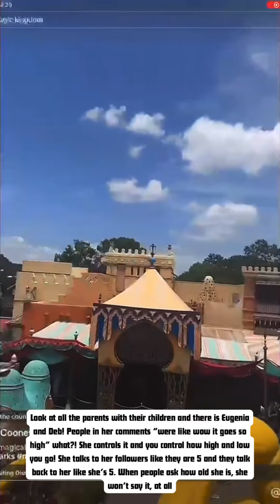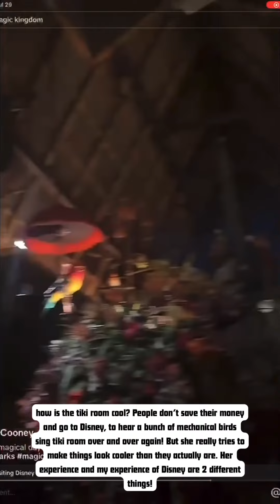eugeniacooney still at magic kingdom-again! Now going on the aladdin ride